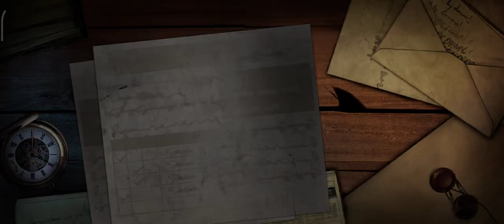Devil May Cry Peak Of Combat mission 2 and dungeon try out